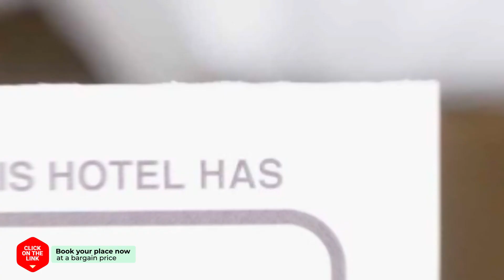Ibis Ambassador Busan Haeundae hotel review | Hotels in Busan | Korean Hotels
Ibis Ambassador Busan Haeundae hotel video review. Hotels in Busan, asian 3 stars hotels.